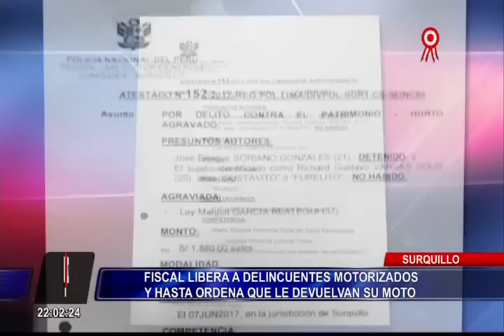Fiscal libera a delincuente motorizado y hasta ordena que le devuelvan su moto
Increíble. Un avezado delincuente que roba a sus víctimas utilizando una moto lineal ha sido puesto en libertad por orden de un fiscal. El sujeto había sido detenido en el distrito de Surquillo por asaltar a una joven, a quien le quitó su tablet y 280 soles en efectivo.

El propio alcalde José Luis Huamaní se mostró indignado por la decisión del Ministerio Público y aseguró que el fiscal de apellido Zevallos no quiso recibir la denuncia de la joven porque no tenía la factura de la tablet ni los vouchers del dinero que llebaba consigo. Incluso, ordenó la liberación del delincuente y la devolución de su moto.

El burgomaestre dijo que el sujeto es reincidente en la zona. Señaló que los vecinos están consternados por los constantes robos y asaltos y refirió que incluso algunos están evaluando la posibilidad de mudarse a otro lugar.

El abogado Julio Rodríguez analizó el caso y dijo que pese a que no se pudo comprobar la procedencia de los objetos el asaltante tuvo que ser sansionado por el delito de hurto agravado. El penalista denunció falta de capacitación a los fiscales.